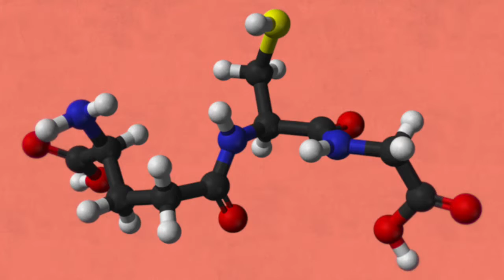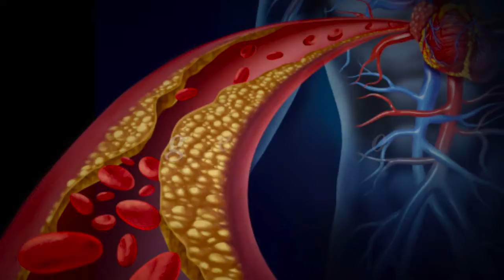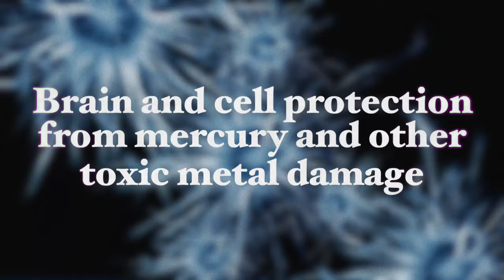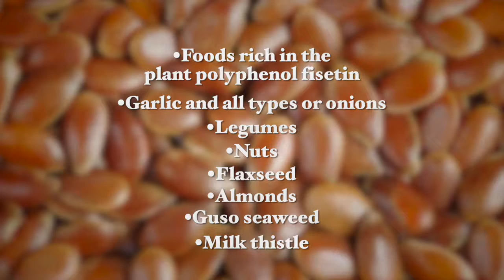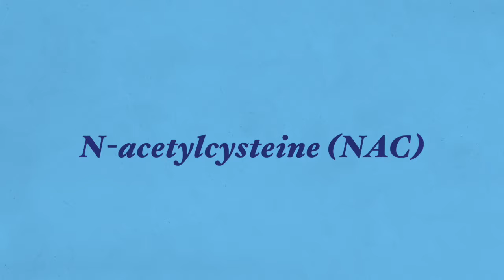GLUTATHIONE THE SUPER MOLECULE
Check out the amazing benefits of Glutathione
Glutathione: The Most Important Molecule In Your Body
Free Radicals, Glutathione, Superoxide NADPH Oxidase N Acetylcysteine CGD MPO CCl4
HALLOWEEN TIME:
MY CAT THANKS YOU